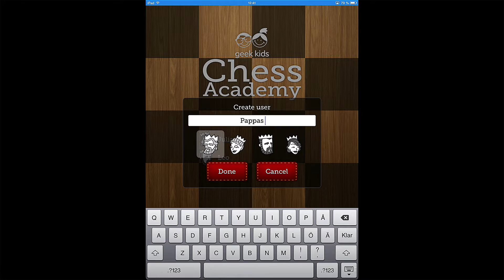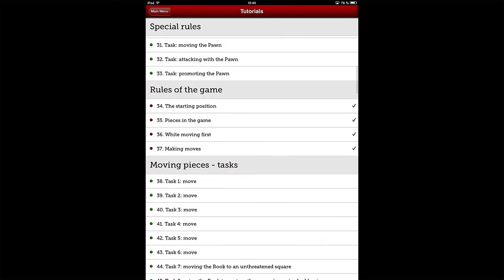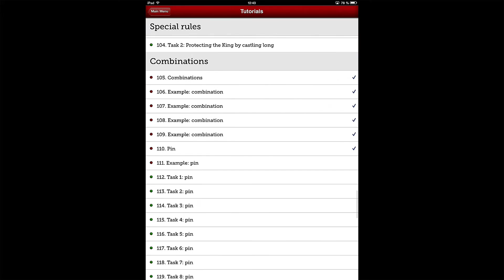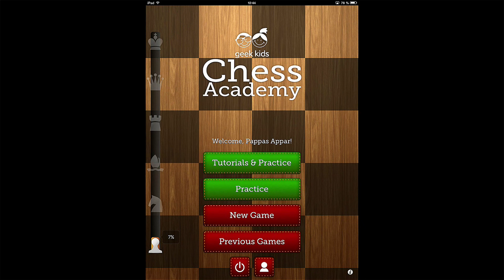Chess Academy - Lär barn spela schack med teori, övningar, skola, uppgifter